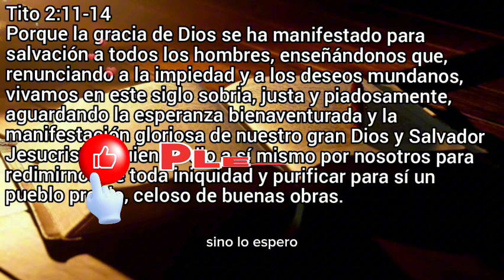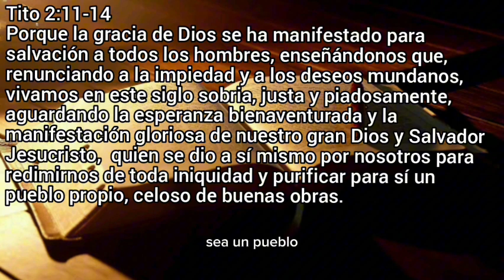ESPERANZA EN EL PRONTO REGRESO DE JESÚS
‭Tito 2:11-14.

Porque la gracia de Dios se ha manifestado para salvación a todos los hombres, enseñándonos que, renunciando a la impiedad y a los deseos mundanos, vivamos en este siglo sobria, justa y piadosamente, aguardando la esperanza bienaventurada y la manifestación gloriosa de nuestro gran Dios y Salvador Jesucristo, quien se dio a sí mismo por nosotros para redimirnos de toda iniquidad y purificar para sí un pueblo propio, celoso de buenas obras.